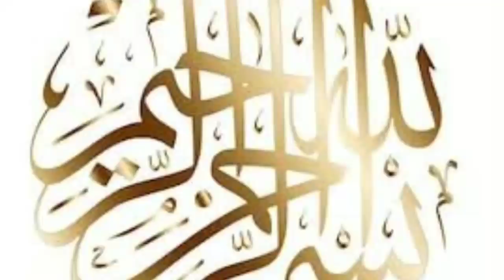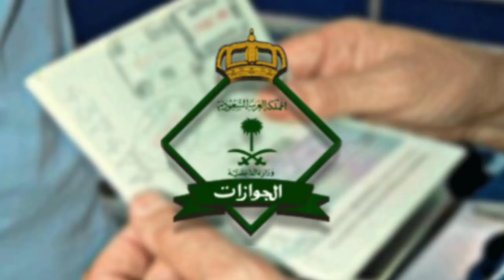Saudi Arabia Extended Final Exit Iqama & Exit Re-entry Visa of Expatriates | Good News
GOOD_NEWS_FOR _PAKISTANIES
MINISTRY_OF_LABOUR_UPDATES.